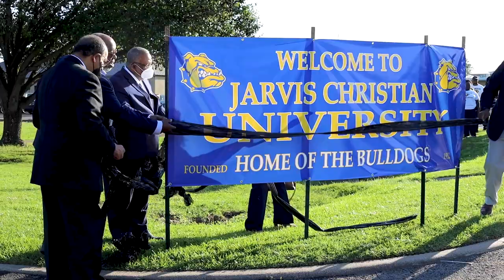Welcoming Dr. Leonard Haynes, III to Jarvis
Former Senior Director of the U.S. Department of Education Dr. Leonard L. Haynes, III, discusses leadership during his visit to Jarvis Christian University.